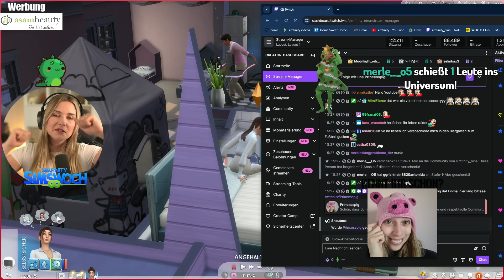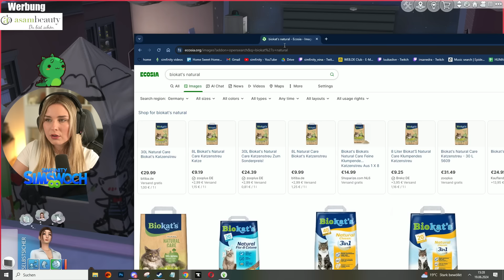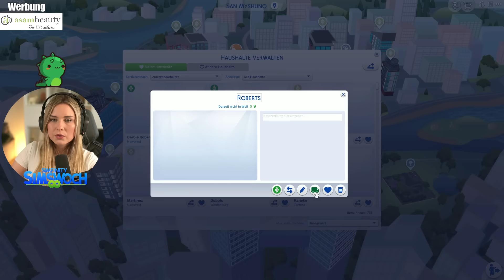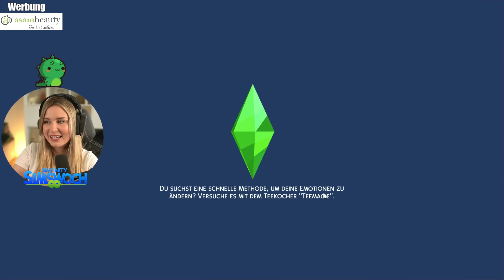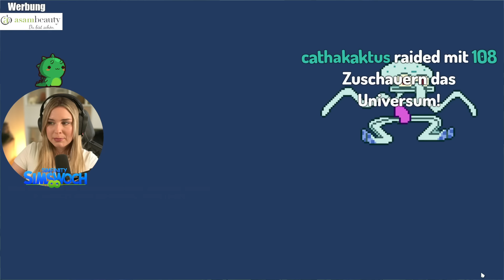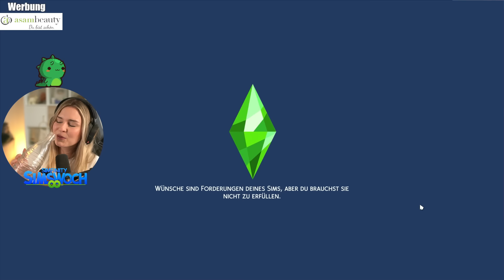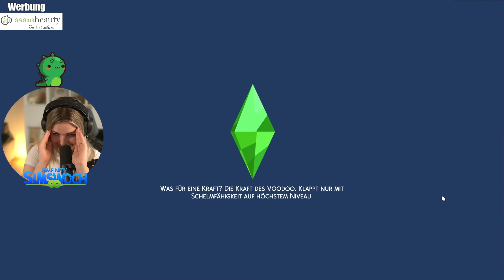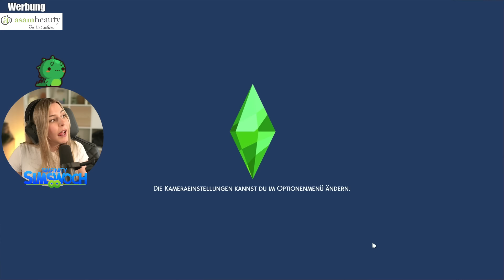100 Welpen Challenge (Barbie Edition) - Die Sims 4 Barbie Legacy 28 (Stream vom 19.06.2024)